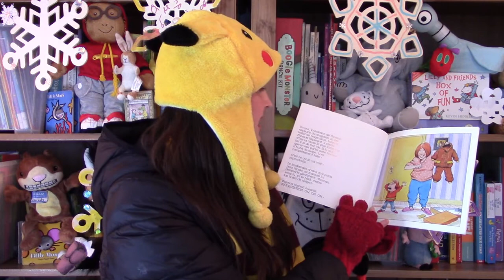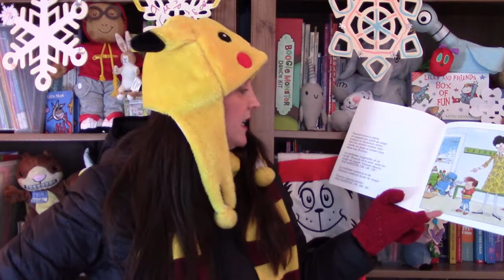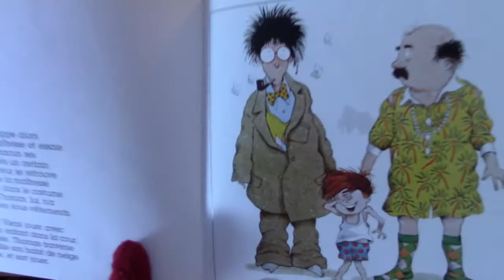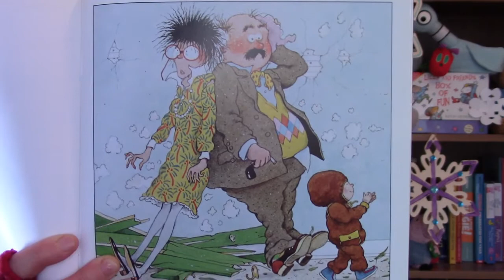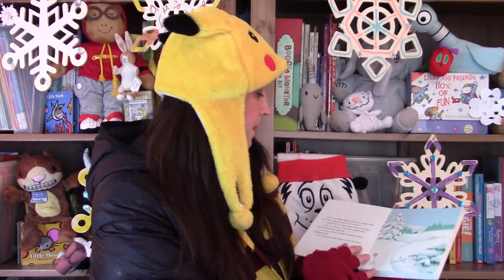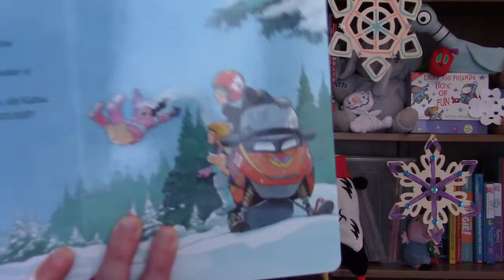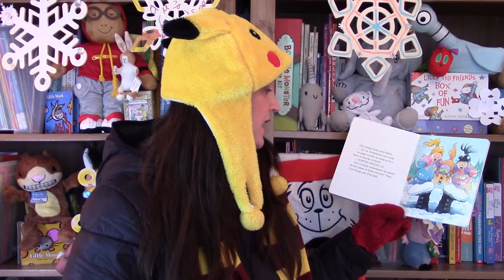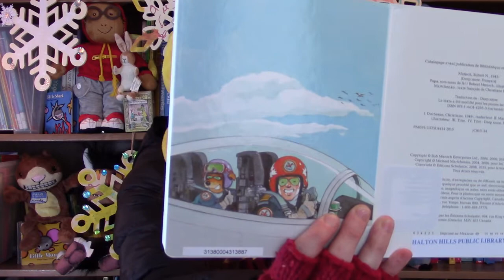LHDC L'Hiver avec Robert Munsch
L’heure du conte avec la bibliotheque municipale de Halton Hills est une courte lecture d’une histoire francophone avec des chansons et des bricollages pour les enfants.